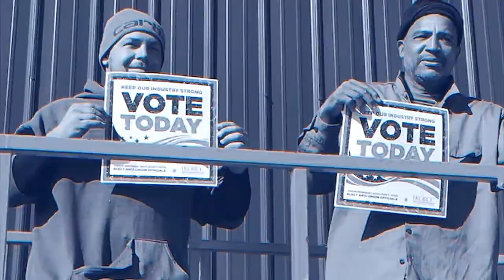Carpenters Choice - Tavia Galonski for Ohio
Tavia Galonski, a releection candidate for Ohio House District 35, accepts the IKORCC endorsement and speaks on her background with unions.

Carpenters Choice is an ongoing series where politicians speak directly to IKORCC members. The series covers issues that are most important to carpenters: good union jobs, on-the-job safety, access to real training, prevailing wages, and protection from "right to work" laws.

See where candidates stand on important issues by visiting